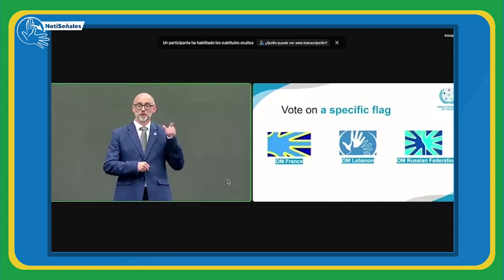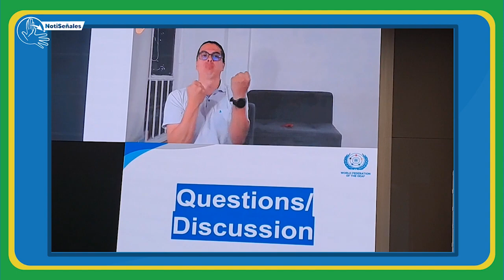El 8 y 9 de julio en Jeju, Corea del Sur, los delegados de Colombia para la asamblea de la WFD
El 8 y 9 de julio en Jeju, Corea del Sur, los delegados de Colombia para la asamblea de la WFD participaron activamente en las jornadas:

¿Qué temas se trataron? ¿cuáles son sus opiniones al respecto?
Todos los detalles en este video.